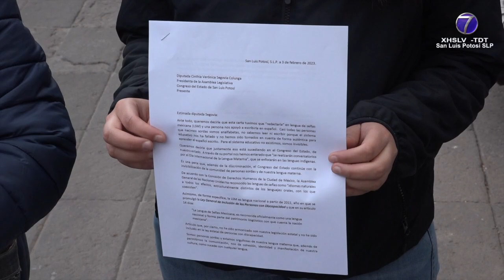Exclusión y actos de discriminación advierten personas con discapacidad en SLP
SLP.- El próximo 20 de Febrero se conmemorará el Día Internacional de las Lenguas Maternas y en este marco, personas con discapacidad del habla y auditiva, pidieron que se armonice la Ley General Para Personas con Discapacidad en el Estado.

Al dar su testimonio en lengua de señas a través de una intérprete Daniela cuenta que por su condición de discapacidad fue marginada en su trabajo.

Señaló que cuando son contratadas no gozan de las mismas prestaciones laborales como cualquier otra persona e incluso, su salario es menor.

En este contexto, la representante de la Fundación “Gilberto Rincón Gallardo” señaló que el Congreso del Estado realizará un conversatorio alusivo al Día Internacional de las Lenguas Maternas, pero afirmó que fueron excluidas por no considerar la lengua de señas mexicana como parte de las lenguas maternas.

Al escuchar el testimonio de Daniela la representante de esta fundación afirmó también que no hay inclusión laboral para las personas con discapacidad y que cuando son aceptadas en un trabajo, realizan sus funciones sin igualdad de condiciones.

En este contexto, pidieron que se homologue la Ley General Para Personas con Discapacidad en el estado al decir que hace dos años, metieron una iniciativa en este sentido, pero que no ha prosperado.